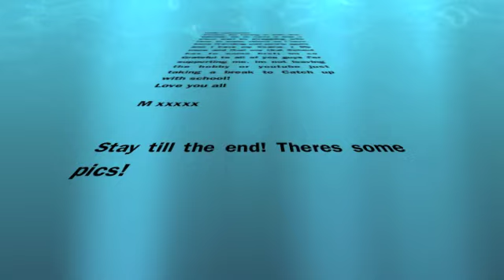Schleich Horse Series's Stony stables series Ep 4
Thanks M
xx